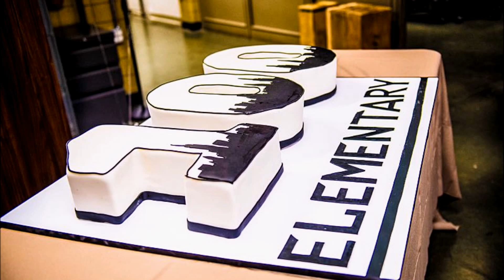Elementary S05E04 Henny Penny the Sky Is Falling Promotional Photos